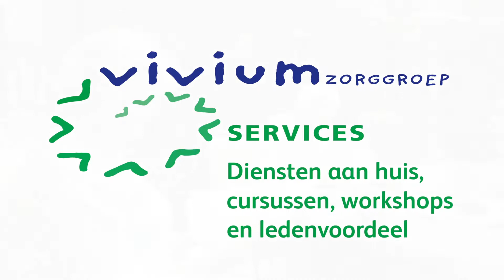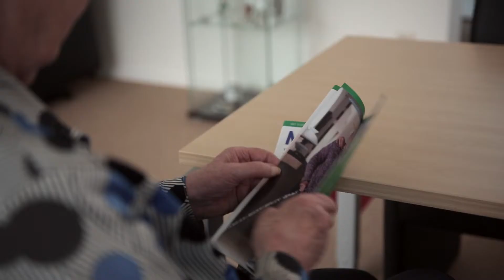Vivium Services - Gemaksdiensten aan huis in de Gooi en Vechtstreek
Vivium Services is er voor u met het Servicepakket. Het Servicepakket bestaat uit diensten aan huis, cursussen en workshops, aantrekkelijke kortingen en voordeel voor leden van Vivium Services. Kortom: een uitgebreid en betrouwbaar dienstenpakket.